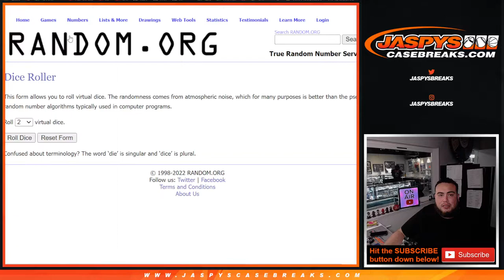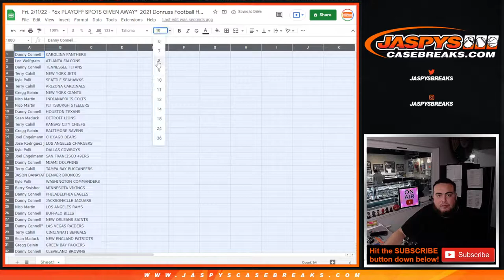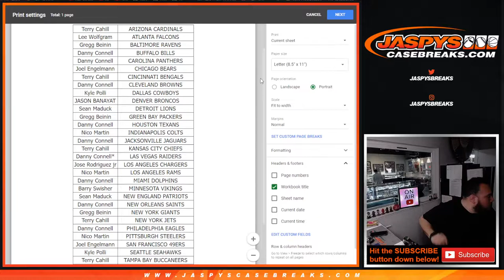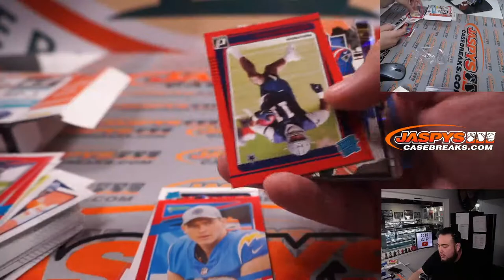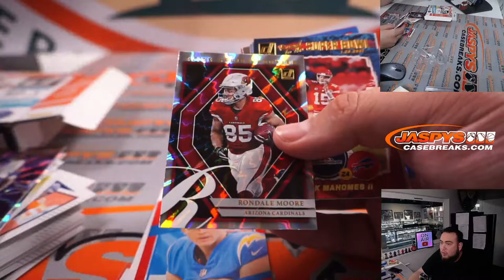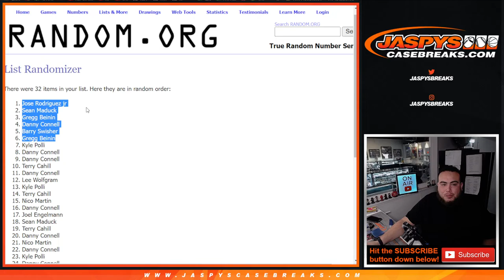Fri. 2/11/22 - *6x PLAYOFF SPOTS GIVEN AWAY* 2021 Donruss Football Hanger 1-Box Break #10 *RT*